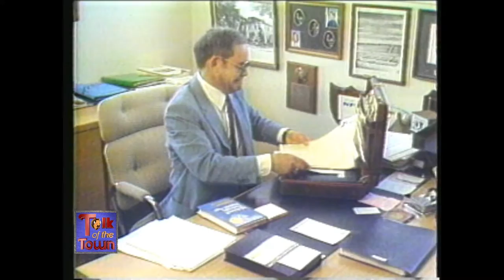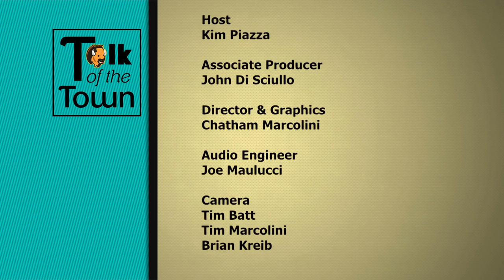TOTT - Phil Beuth "Limping on Water" Full Interview